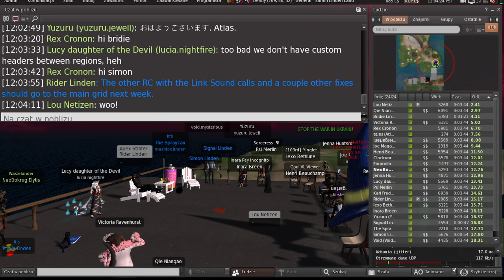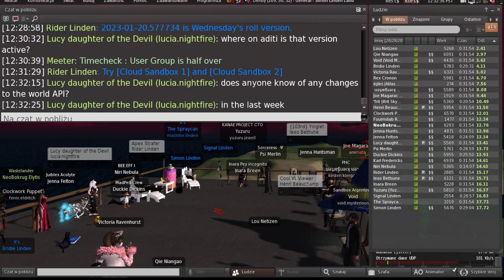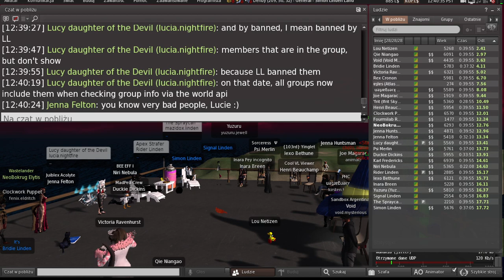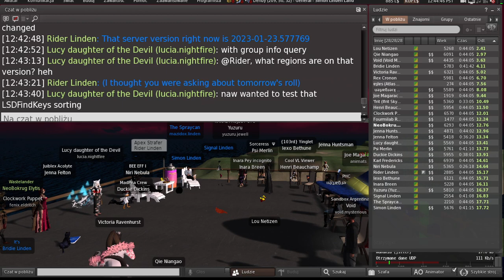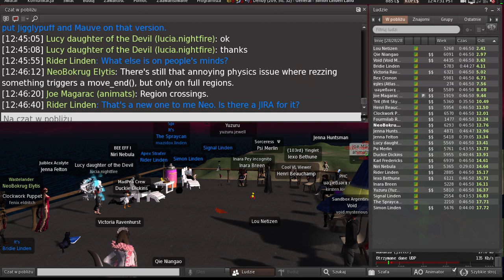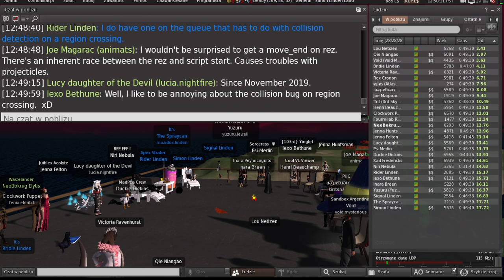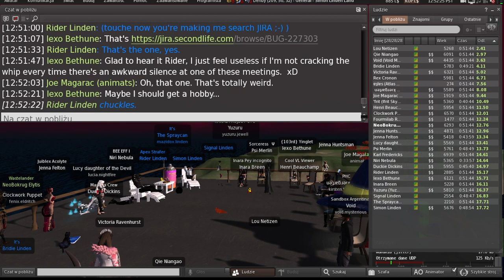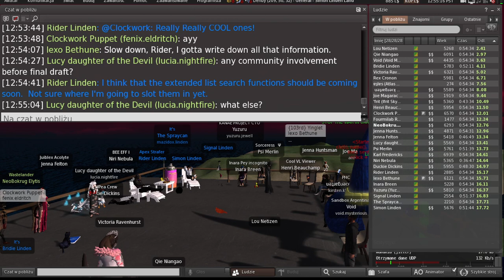Second Life: Server / Simulator / Scripting meeting (24 January 2023)